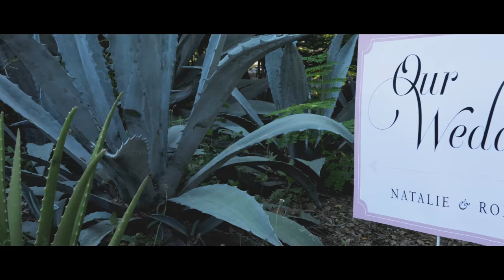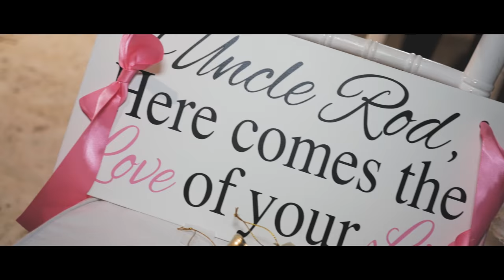Highlights Natalie + Rodrigo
ROMA Productions